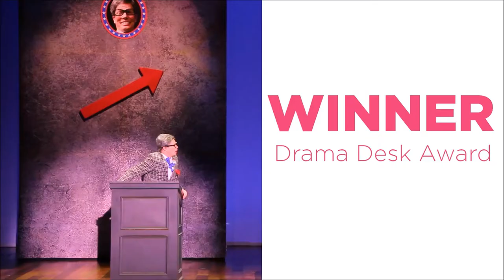Old Hats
Now playing at Signature Theatre.  To book your groups of 10 or more go